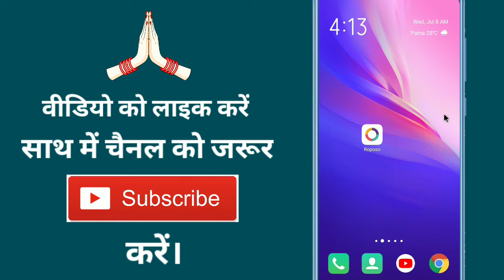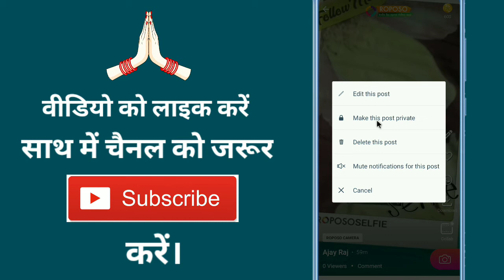Roposo Se Video Delete Kaise Kare !! How To Delete Video In Roposo App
Aaj ke is video me ham batane vale hain ki roposo se apna video kaise delete karte hain

➡ Queries Solved

1.